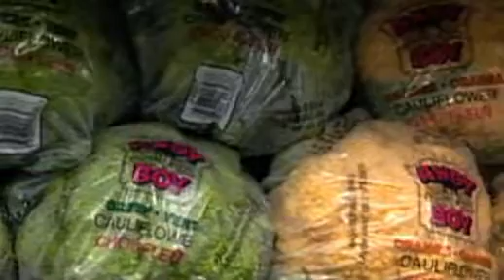Andy Boy Produce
This Salinas Valley farm is putting a face on produce--literally!